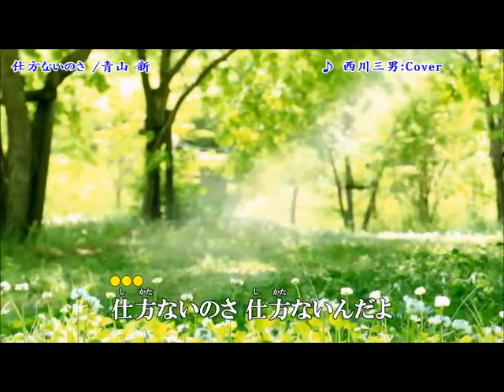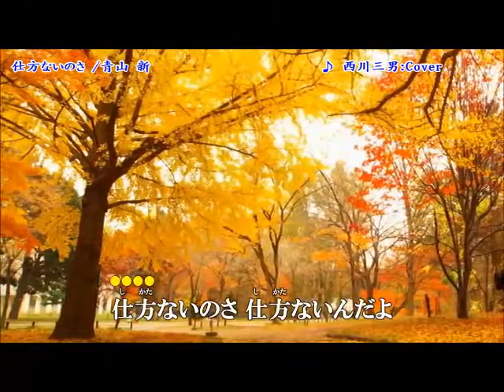【 仕方ないのさ 】青山 新 / Cover：西川三男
期待の新人「青山 新」のメジャーデビュー曲です。
一度ご視聴してみて下さい。

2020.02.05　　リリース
麻 こよみ：作詞
水森 英夫：作曲
伊戸のりお：編曲
青山　新：歌唱
画像はkituke meijinさんよりお借りしました。